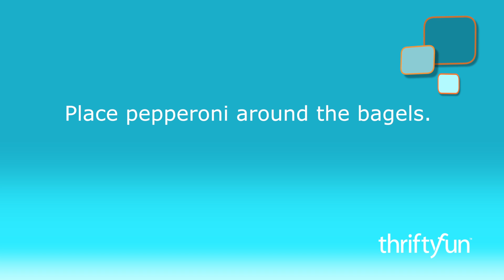Pepperoni Pizza Bagels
This is a short video on how to make Hawaiian Pepperoni Pizza Bagels.  Bagel pizzas are a great dinner for the whole family where each person can customize their toppings.

If you are looking for more recipes like this one, check out our Pizza Bagel Recipes guide here: